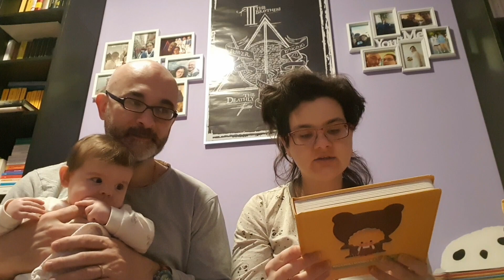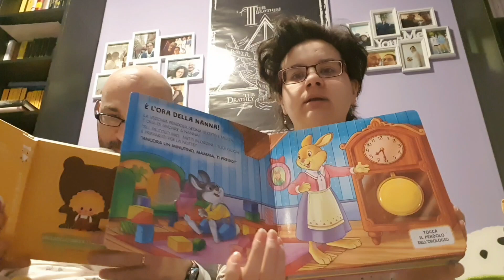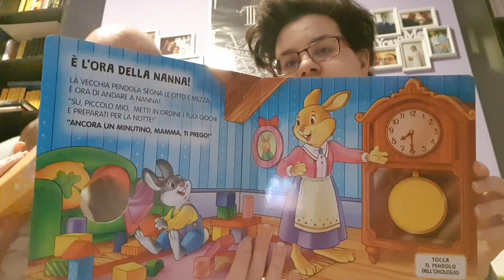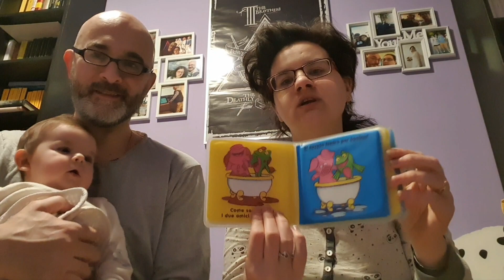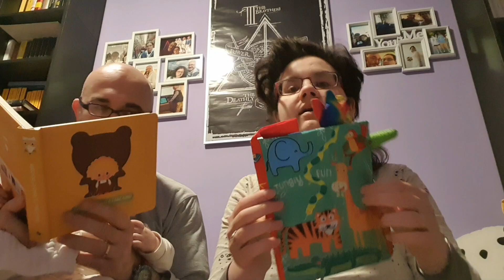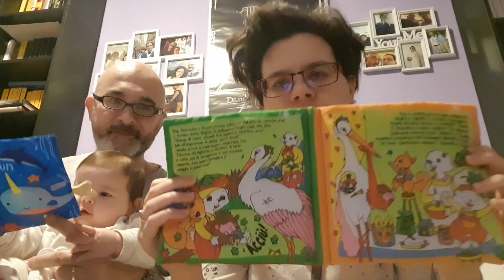Book Haul Dicembre 2021 Minerva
Buonsalve, gente!
Volevo fare il video di Minerva che apriva i regali di Natale, ma era un po' un casino... e anche fare solo il video per mostrarli non sarebbe stato né comodo né utile né facile né interessante (probabilmente). Quindi abbiamo deciso di svelare solo i libri, che sono comunque il tema del canale e possono essere di spunto per neomamme o future mamme :D